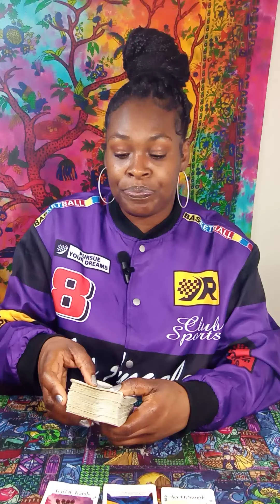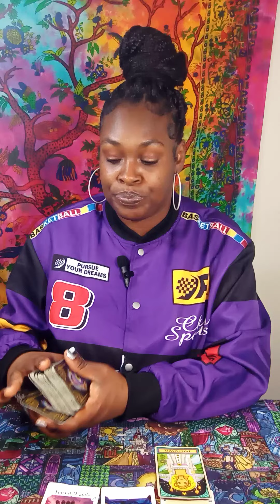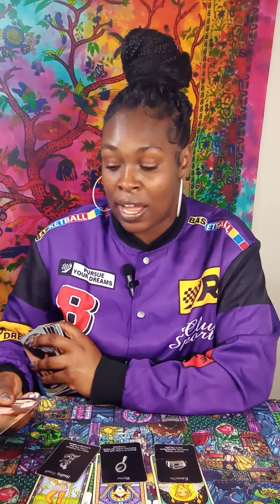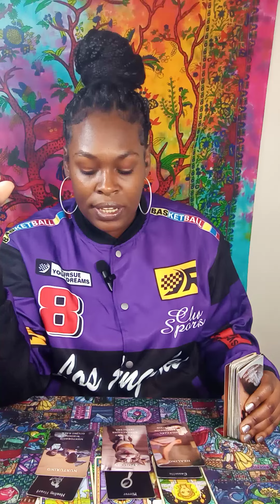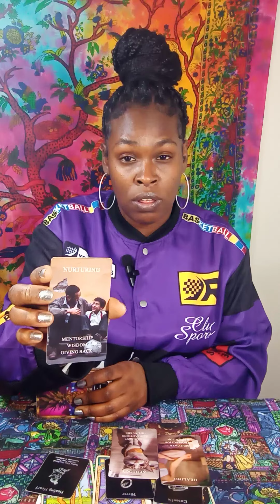♉TAURUS! AIN'T THAT A BxxCH! 🙊😱😲💯 THEY RETURN w/OFFER/GIFT, "TURNED EM DOWN" STILL BEGGING 2 RETURN!